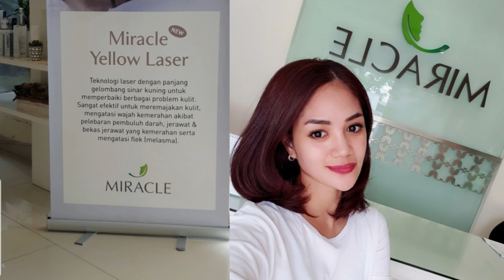Miracle Yellow Light review